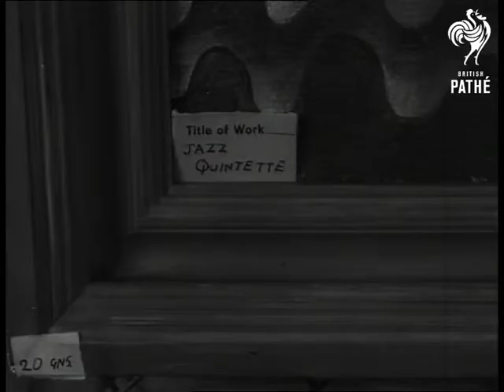Open Air Art Show (1952)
Open air art show at Hampstead Heath, London.

L/S Art show. M/S Man and woman taking tickets from box. (2 shots). L/S Crowd watching. M/S and L/S Woman pinning up canvas. M/S Artist pinning up picture. M/S Another artist hanging picture. M/S Woman hanging picture. C/U Artist (woman). C/U Child watching. M/S Women artists in front of pictures. M/S Man hanging picture. C/U Picture of cat. C/U Picture, two people sitting on seat. C/U Another picture of people. C/U River picture (2 shots). C/U Surrealist picture. C/U Title 'Jazz quintet'. C/U Pictures of Lighthouse. C/U Another surrealist work. C/U Artist. L/S Exhibition.
 FILM ID:1307.33